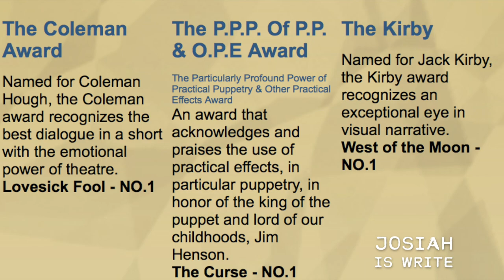The Top 10 Best Jim Henson Movies & TV Shows You Need To Know - Geek Culture Explained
Geek Culture Explained! Learn How Geek Culture became pop culture and all about the very best stuff Jim Henson and company ever made!

Josiah shares his great appreciation of Jim Henson and his favorite Jim Henson creations.

Check out Kevin McTurk's previous and upcoming puppet films (including a live Kickstarter as of this post)